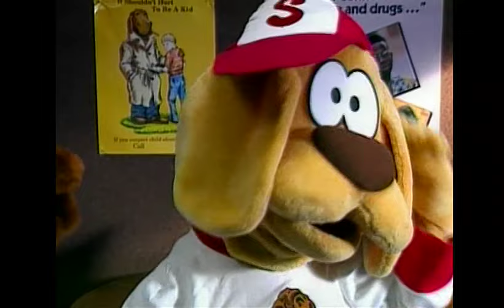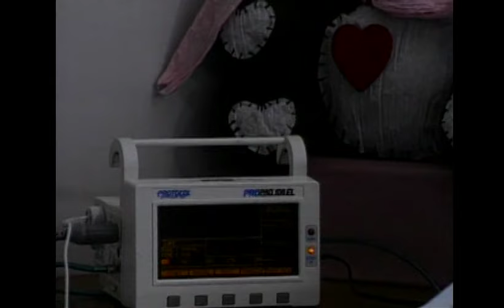Youth Firearm and Gun Safety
This video is made for children in grades K through 6. Titled: "McGruff the Crime Dog on Gun Safety" it covers what children should do if the come in contact with a firearm. This video was created by the NSSF. CMC Government Supply is a proud member of the National Sport Shooting Foundation.